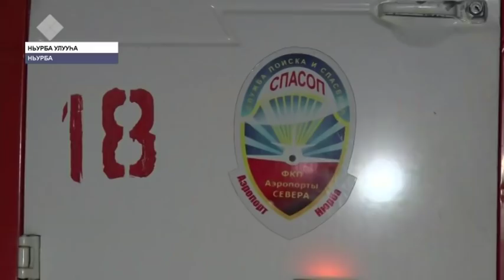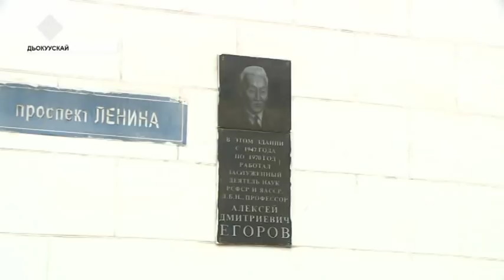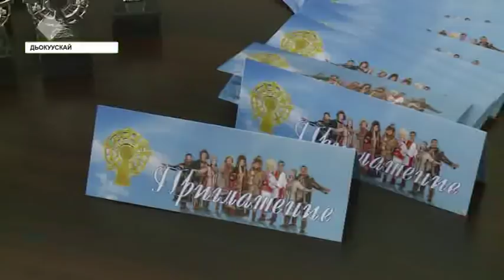«Саха сирэ» информационнай биэрии. Кулун тутар 27 күнэ, 20:30 ч